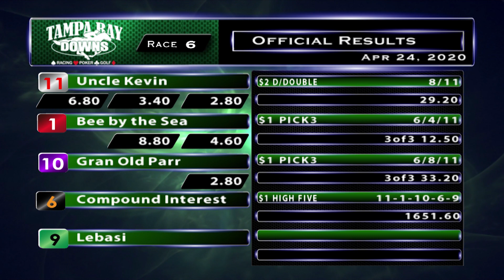April 24, 2020: Race 6